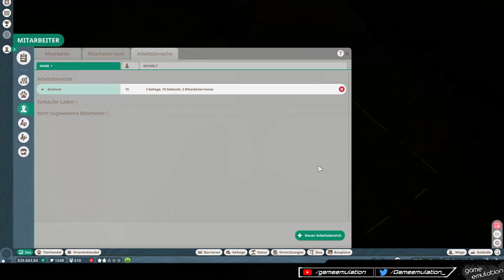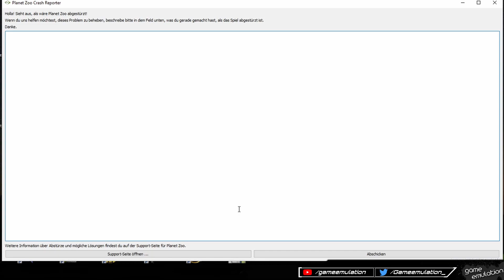WÖLFE FRESSEN EINEN AFFEN??? - Planet Zoo #2 [HD|DE]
In dieser Folge erfüllen wir die Silberziele unseres Chefs... Zumindest versuchen wir das Chaos im Zaum zu halten...

LINKS

Planet Zoo ist ein spiritueller Nachfolger von Zoo Tycoon mit einem Spielprinzip ähnlich der Themenpark-Variante des Spiels Planet Coaster. Die Spieler sind in der Lage, einen Zoo mit mehr als 50 Tieren zu bauen. Tiere, die von künstlicher Intelligenz gesteuert werden, verhalten sich ähnlich wie ihre realen Vorbilder. Jede Art hat ihre eigenen Anforderungen und Bedürfnisse, die die Spieler erfüllen müssen. Das Spiel verfügt auch über einen Story-Modus. Jedes Tier hat sein eigenes Genom, das verändert werden kann, um seine Lebenserwartung, Größe, Gesundheit und Fruchtbarkeit zu ändern. Das Spiel verfügt auch über ein Zuchtsystem.

Spiel: Planet Zoo
Entwickler: Frontier Developments
Publisher: Frontier Developments